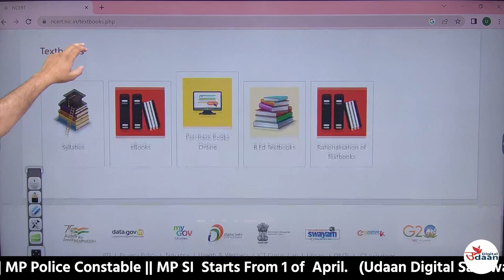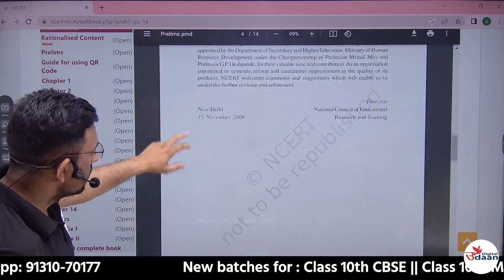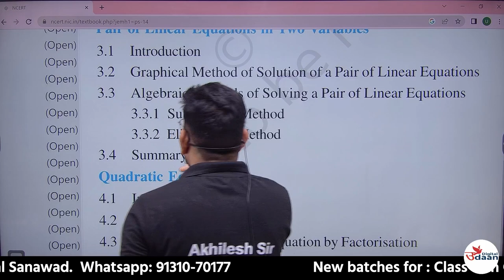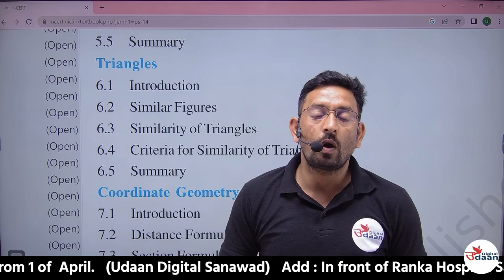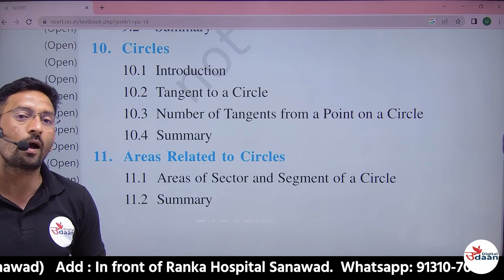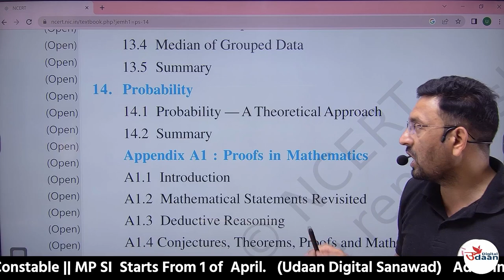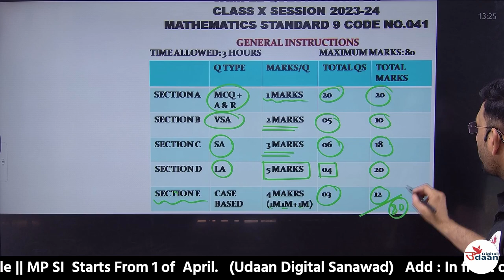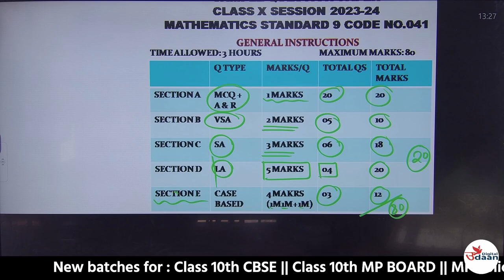Class 10th || NEW SYLLABUS 2023-24 || CBSE || TARGET 100 OUT OF 100